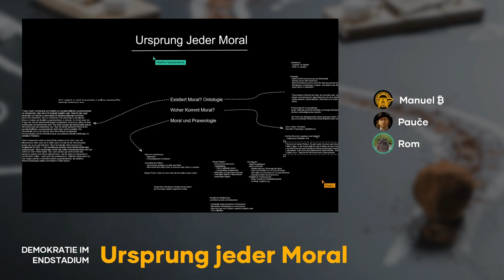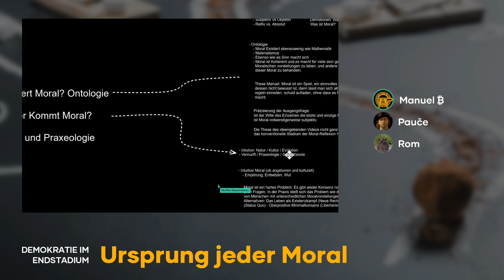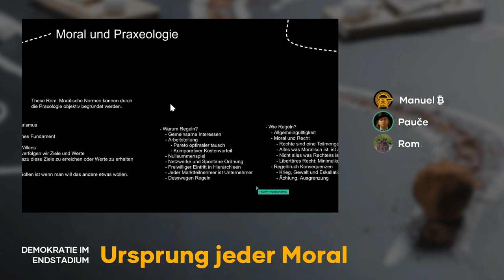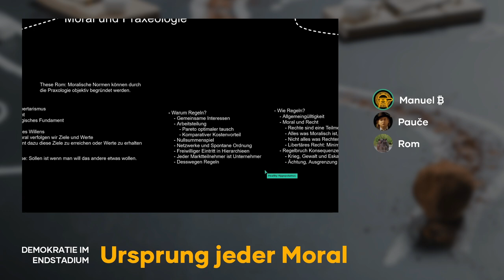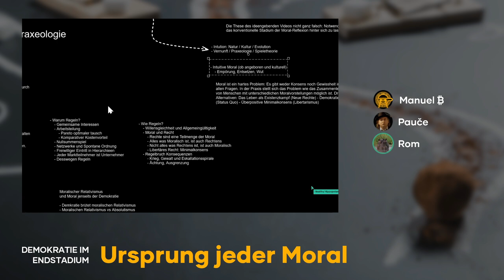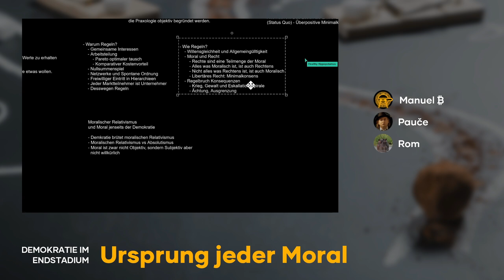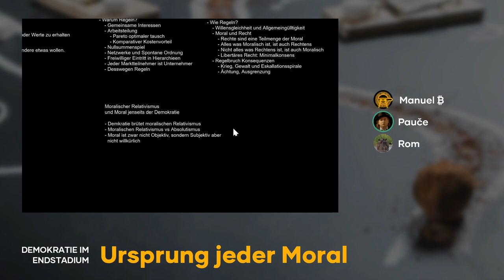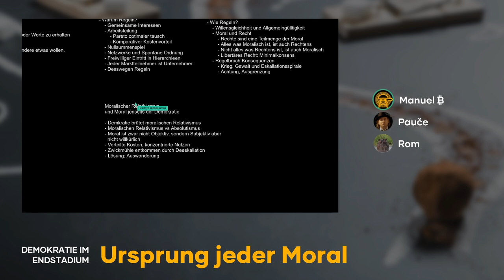[Demokratie im Endstadium] Ursprung jeder Moral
Gastgeber: Manuel ₿, Pauče, Rom

Youtube - Schattenmacher - Ted Bundy und der Ursprung jeder Moral

UNTERSTUETZEN